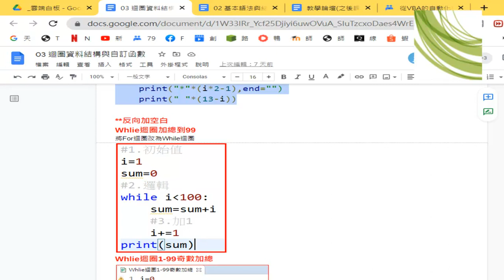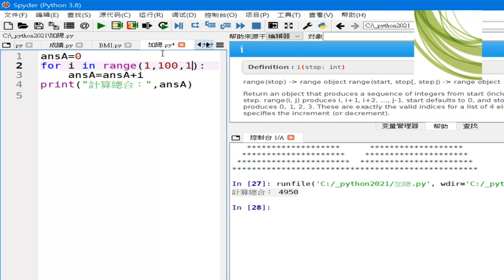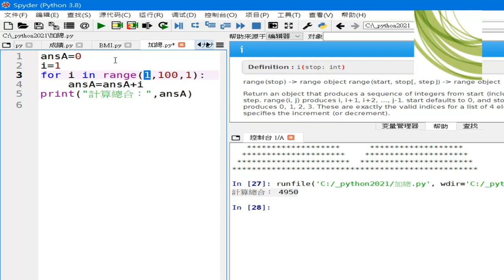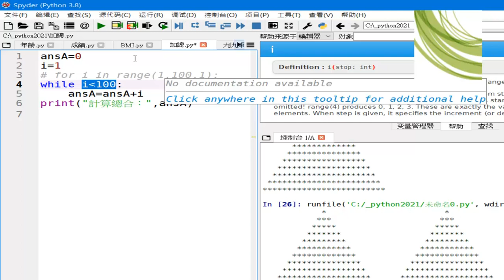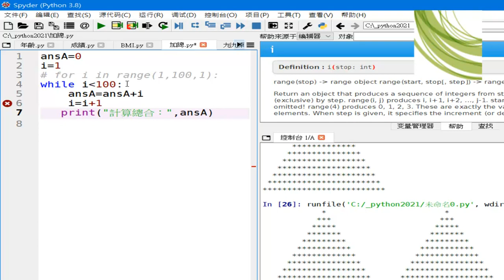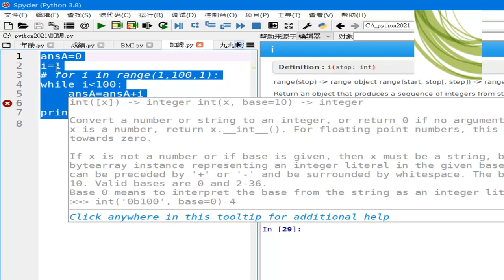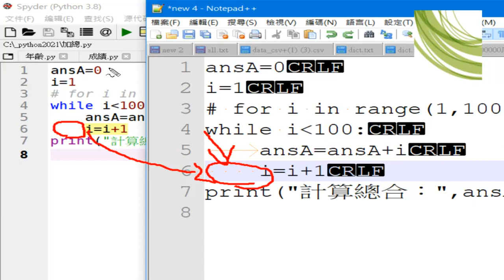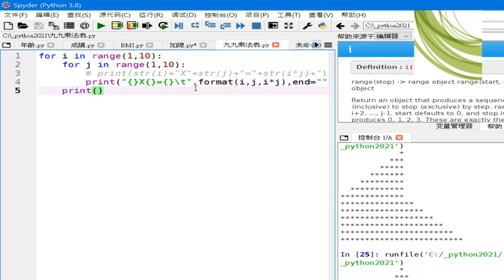04 將for迴圈改為while迴圈加總